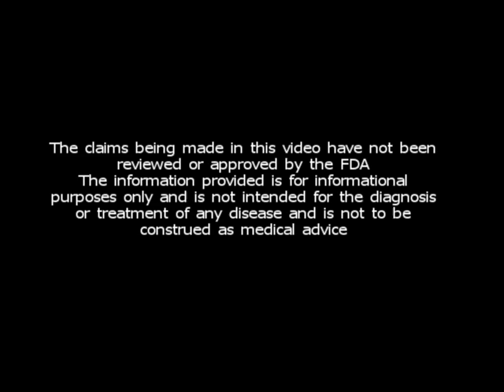Ask The Herbalist: Sharks & Cancer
Are Sharks really immune to cancer?